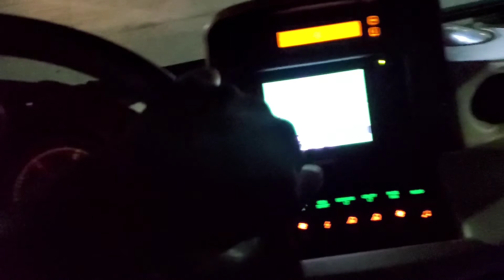Road trip to Huntsville Dragway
Road trip to Huntsville Al for Lucky 7/11 Motorcycle Event.